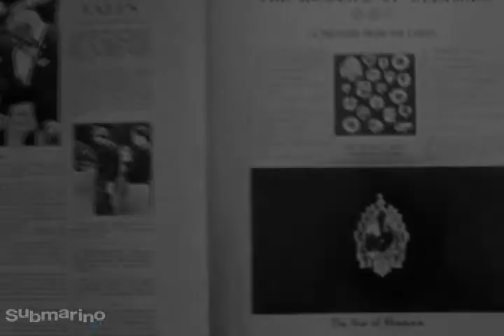Submarino.com.br | DVD Sherlock Holmes - Vol.1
Esta coleção contém os filmes:
Noite Tenebrosa
Melodia Fatal
A Mulher de Verde